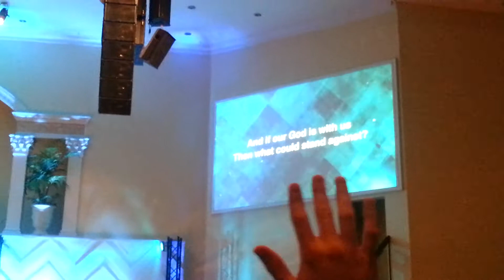ManUP Conference at Southside Baptist Church.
Man Up Men's Conference praise time.